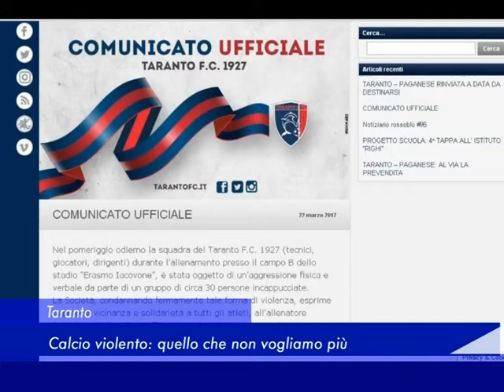Taranto: Calcio violento, quello che non vogliamo più - 23 Marzo 2017